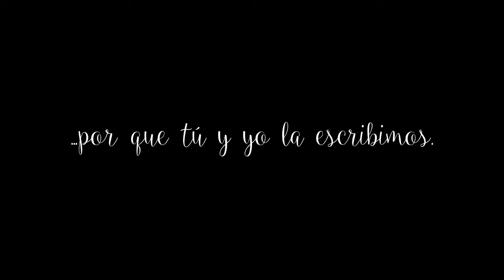1 AÑO | duque ♡ lu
Quieres ser mi amiga(o)?

GRACIAS ERICK POR PRESTARME TU MÚSICA Y TU TALENTO ♡